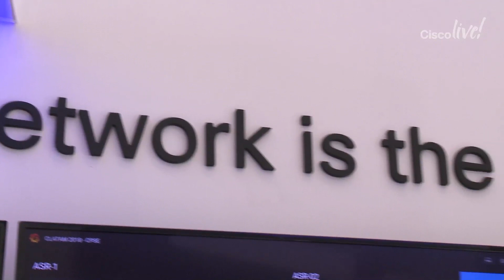Conoce el NOC que sostuvo la red de CiscoLiveLA 2018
El experto J.W McIntire explica cómo funciona el Network Operations Center (NOC) de Cisco Live Latinoamérica 2018.